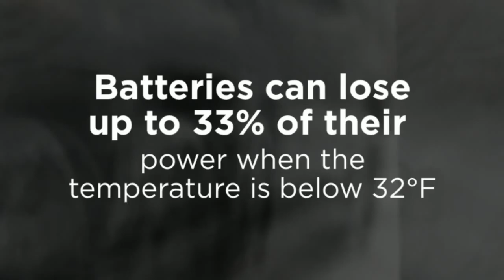Car Repair Arlington, OH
As summer draws to a close and the colder months approach, it’s time to consider how your car will hold up in harsh weather conditions. While there are several safety issues to check and maintain in the winter season, one of the biggest adjustments your car may need this time of year is a new battery. Did you know that your battery can lose up to thirty three percent of its power when the temperature dips below freezing? With winter weather coming sooner than we’d like, Franks Marathon can recommend the perfect, dependable battery to get your car through winter. We’ll supply you with the battery you need and the tips to keep in maintained and protected in harsh conditions. Trust your experts at Franks Marathon to keep you and your vehicle safe this winter. Visit us today for more information!